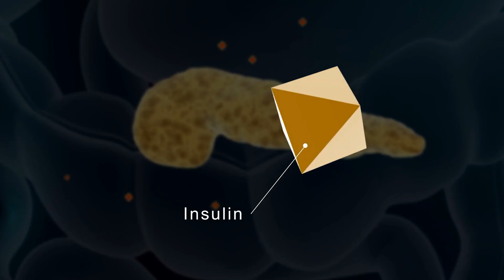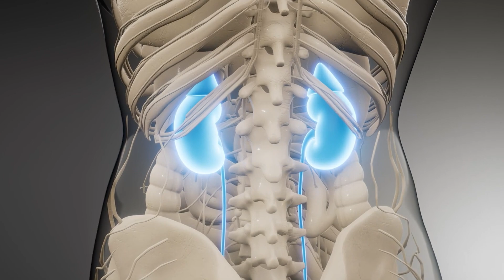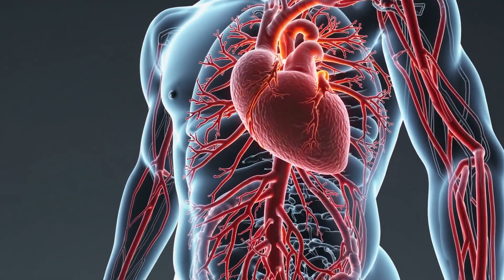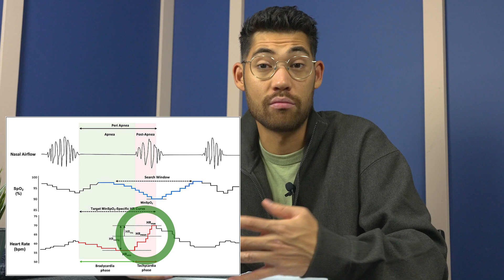How to STOP Peeing at Night | Is it sleep apnea OR sugar!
Two of the most common reasons people wake up to pee at night are insulin resistance and sleep apnea, and both cause nocturia in different but very direct ways. With insulin resistance, your body can’t use insulin properly, so sugar stays in your bloodstream instead of entering your cells. When blood sugar is high, your kidneys try to get rid of the extra sugar by dumping it into your urine. Sugar pulls water with it, which means your body produces more urine, often all day and all night, making your bladder fill faster even if you haven’t been drinking much before bed.

Sleep apnea causes nocturia for a totally different reason. When you stop breathing during sleep, pressure builds in your chest, and your heart thinks your blood pressure is too high. In response, it releases a hormone called ANP (atrial natriuretic peptide) that tells your kidneys to get rid of salt and water. This leads to increased urine production at night. On top of that, the stress from repeated breathing pauses activates your nervous system, which can also make your bladder more active.

So even though insulin resistance and sleep apnea are different conditions, they both trick your body into making extra urine at night, one by high blood sugar pulling water into the urine, and the other by heart-related hormone changes and stress signals triggered by breathing interruptions.